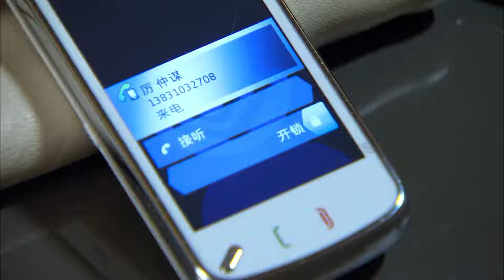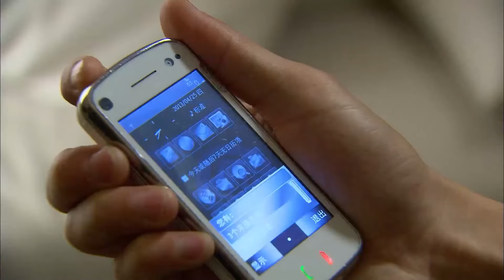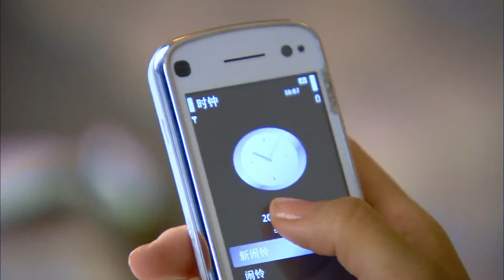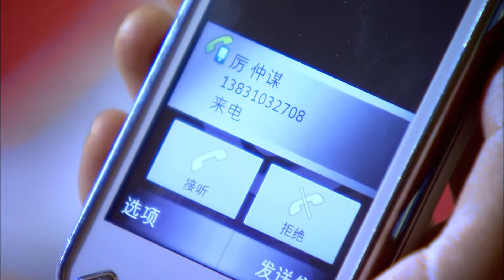戀戀速看162❣️灰姑娘渾然不知被偷拍風流照，心虛騙霸總昨晚的事情！【戀戀不忘 Loving, Never Forgetting】